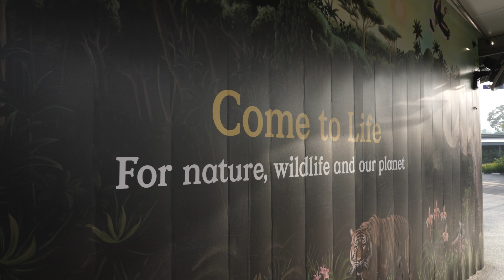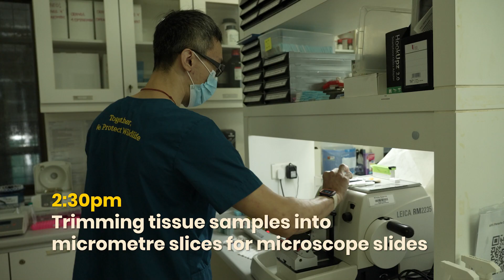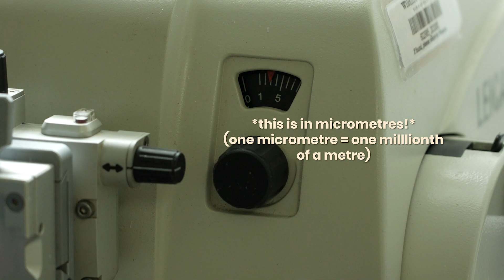All in a Day's Work: Vet Pathology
From blood to maggots on rotting carcasses, our Veterinary Pathologists have seen (and smelled) them all! Find out what goes on in a typical day for Dr Shin Min and Dr Chia-Da.